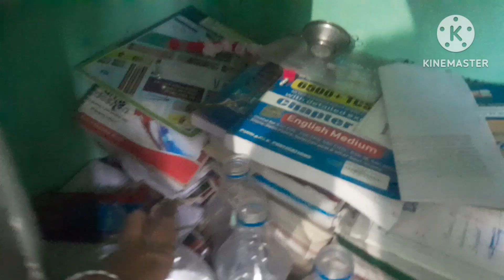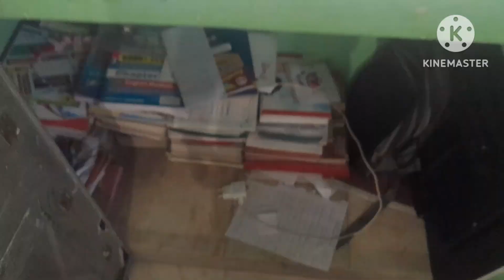aaj subh subh room ka safayi karna pda,/ lakin meri bhan ne sara help karke mere kam ko easy krdi 💗😊